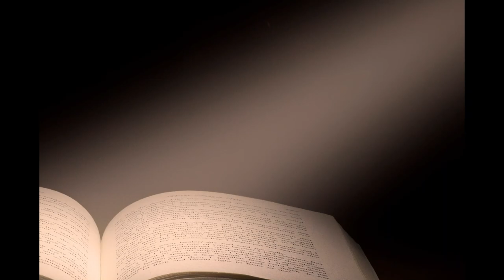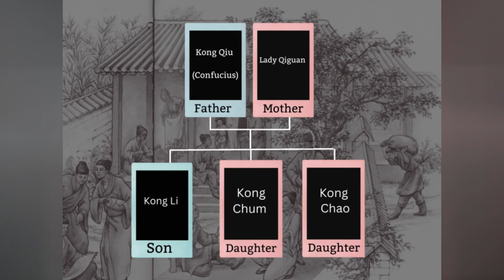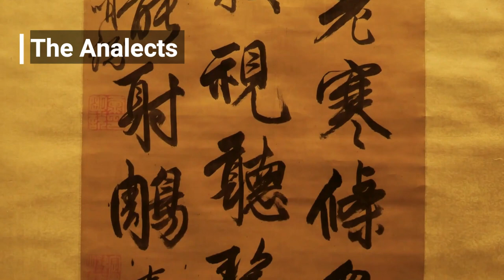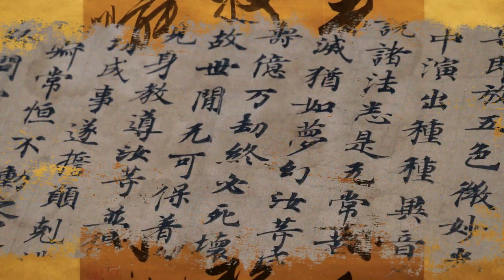Confucius' Insights: The Key to a Harmonious Life | Teaching that lead to Modern China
Join us on a captivating journey as we delve into the life and legacy of Confucius, one of history's most influential thinkers. Born in a time of change and turmoil, Confucius's teachings continue to resonate today, shaping the core values of East Asian cultures and beyond.

Discover the man behind the wisdom, whose name "Confucius" echoes through the ages. From his humble beginnings in Lu to his transformative journey across states, Confucius's quest for knowledge and understanding led him to become a beacon of light in a world filled with complexities.

Learn about his dedication to education, his principles of ethical conduct, and his unwavering belief in harmonious relationships. Explore how Confucius's teachings have left an indelible mark on society, emphasizing respect, family values, and the pursuit of virtue.

Witness his role in guiding the state of Lu during times of change and rebellion, even as he emphasized diplomacy over violence. Understand the profound impact of his wisdom on shaping governance, relationships, and the pursuit of a meaningful life.

Join us as we unravel the remarkable story of Confucius, a sage whose teachings transcend time, inspiring generations to embrace wisdom, empathy, and the pursuit of a better world.

Credits:

Composer: Derek Fiechter - @DerekFiechter

To listen to More of Instrumental Tracks Visit Derek's Page